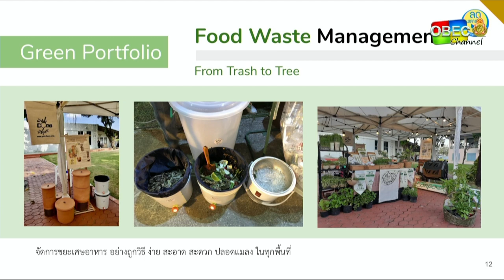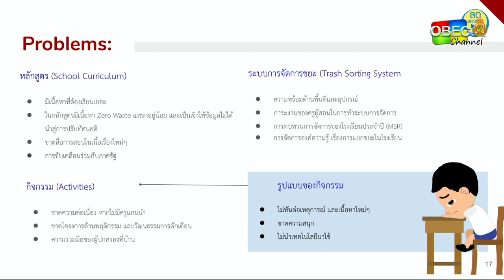ครูตั้น กับ สภานักเรียนประเทศไทยถกประเด็น 4 ข้อเสนอ แบบ ช็อต ต่อ ช็อต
นายณัฏฐพล ทีปสุวรรณ รัฐมนตรีว่าการกระทรวงศึกษาธิการ ถกประเด็นกับสภานักเรียนประเทศไทย
ในรายการพุธเช้า...ข่าวสพฐ.  ตอนพิเศษ:โครงการแถลงเจตนารมณ์สภานักเรียน ประจำปี 2563
โดยการทำกิจกรรมตามประกาศเจตนารมย์ของสภานักเรียน 4 ข้อ ได้แก่ การส่งเสริมให้เด็กไทยเลิกใช้ถุงพลาสติก , การส่งเสริมการมีจิตอาสา , รู้ทันก่อนแบ่งปันข่าวปลอม (Fake News) และ แนวทางป้องกันความรุนแรงจากการ Bully
เมื่อวันที่ 29 มกราคม 2563 ณ หอศิลปวัฒนธรรมแห่งกรุงเทพมหานคร